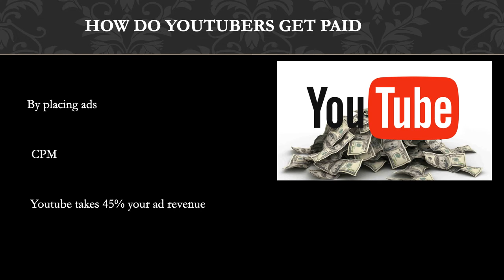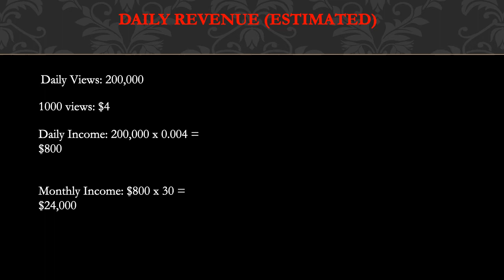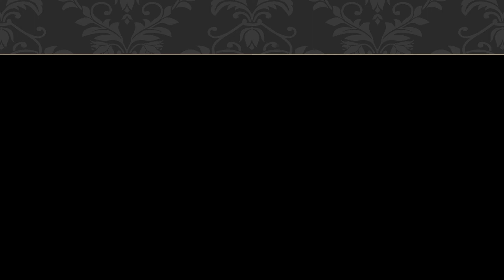How much Explore With Us makes on Youtube